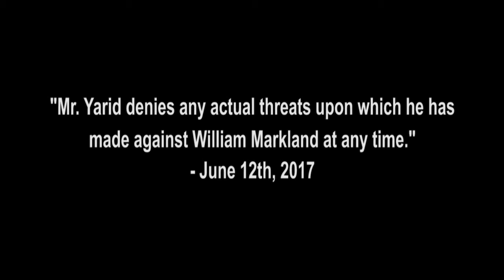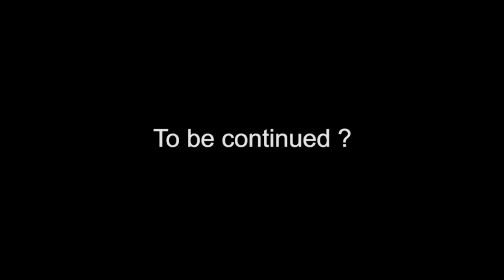YouTube Sued - "Breaking the Law" Come to the East - The Gorgeous George Show LOLsuit 2016-17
YouTube Sued - "Breaking the Law" Come to the East - The Gorgeous George Show LOLsuit 2016-17 A Frivolous Lawsuit Gorgeous George Style!